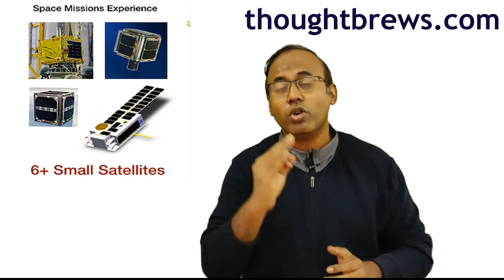05 INDIAN SPACE STARTUPS|ISRO|ELON MUSK|SPACE X|NASA|TAMIL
This startup video discusses about 05 Indian Startups doing interesting work in the area of space. Space is an emerging industry which has a vast potential for industries, organizations, startups and businesses to explore.
The Indian Government is also encourging private sector participation in the area of space. It has recently come out with this scheme of IN-SPACE. It stands for Indian Space Promotion and Authorisation Centre.
At the same time, Space X has taken two astronauts to the International Space Station. It is a huge feat as it is the first commercial flight to the International Space Station.
Looking into this, the chairman of ISRO, Mr K Sivan has explained that India has the capabilities to produce Organizations like Space X and personalities like entrepreneur Mr Elon Musk.
This video explores all the above.

Thought Brews Tamil is an exclusive channel devoted to Entrepreneurship & Skill Development in Tamil.

It provides ideas, inspiration and information related to Entreprenurship, Business and Startups. Insights related to science, technology and management related to Entrepreneurship, Business and Startups are covered in Thought Brews Tamil Channel.

The content is brought out in the form of Business Success Stories, Business Case studies, Business Motivation. Information in the form of startup news and analysis.

This channel is started by Vivekanandhan. He is a business thinker, trainer and speaker. He specialises in Entrepreneurship Development Programs. He conducts this training in Entrepreneurship and related management topics like Innovation. His learners are varied from students to executives in Organizations.

India has a huge demographic dividend in the form of their youth population. This can be an advantage only if enough jobs are created in the country. This can be achieved only through Entrepreneurship and Skill Development. Thought Brews Tamil aims to be a catalyst in this process of creating Entrepreneurs or inculcating an Entrepreneurial mindset among this demographic dividend.

Videos of legendary businessmen and CEO's from Tamil Nadu, India and across the world has been covered. Examples include Elon Musk, Ramraj Nagaraj, Sundar Pichai etc.. Startups who are trying to solve problems using Technology and aiming to scale up the business are also given importance in the videos. Examples include Bandicoot, Redbus etc.. Certain management topics to build a powerful mindset and improve work efficiency has also been covered. Also business book reviews have been done. Examples include Lean Startup, Zero to One, Rich Dad Poor Dad, Good to Great etc..